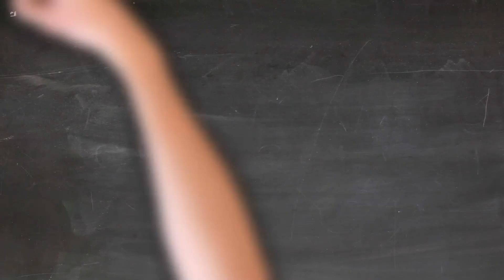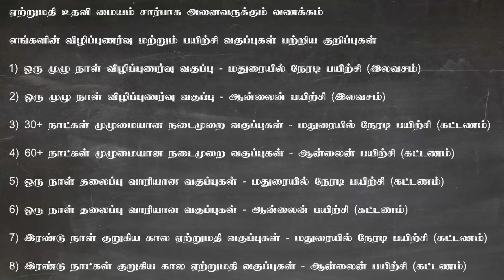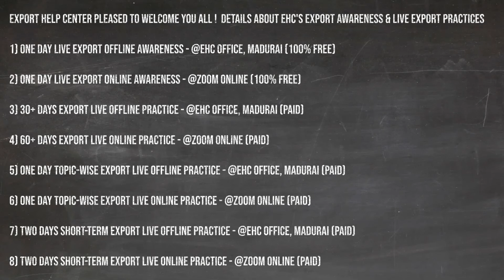EHC (OTP) Student Feedback about 60+ Days Online Live Export Practice by Mr. Anand (Trichy)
EHC (OTP) Student Feedback about 60+ Days Online Live Export Practice by Mr. Anand (Trichy). If you are interested to Learn Export Business Practically, join our Free DEMO Class Today!  To know more about our company profile and about our course details,

MEMBERSHIP BENEFITS:

* Special Video for Skill Development / Business Development
* Real-Time Business Sharing, Students Case Studies, etc

We, Export Help Center, creating Export Business Awareness to all New and Young Entrepreneurs from TamilNadu and also providing 100% Live Export Practice via Offline and Online Mode...

Export Awareness Sessions :
Offline Export Business Awareness - 2 full days @ Madurai
Online Export Business Awareness - 2 full days @ ZOOM Webinar

Full-Length Live Practical Sessions :
Offline Export Business Practice - 30+ Days @ Madurai
Online Export Business Practice - 60+ Days @ ZOOM Webinar

Short Term Live Topic-wise Practical Sessions :
Offline Export Business Practice - 1 Day Session as well as 2 Days Session @ Madurai
Online Export Business Practice - 1 Day Session as well as 2 Days Session @ ZOOM Webinar

For Free Demo Export Classes, contact Mrs. Rekha Yogesh (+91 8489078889) / Mr. Sathish (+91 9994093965)

To get regular updates from Export Help Center, keep in touch with us

Our Main intention is to save Small Budding Exporters (New Comers) in Export Business by practically training them a complete Business Tactics to sustain in this business for long term.

Learning Export Business Process and Tactics is not at all possible by One Day or in One Week or simply watching Videos in youTube Alone.

Without Basic Education Level, without Basic Computer Knowledge, without Written English, without Basic Investments and finally without Passion - no one will start or sustain in this Business.

To follow us, in detailed

exporthelpcenter.co.in on Website

sathishapt on SKYPE